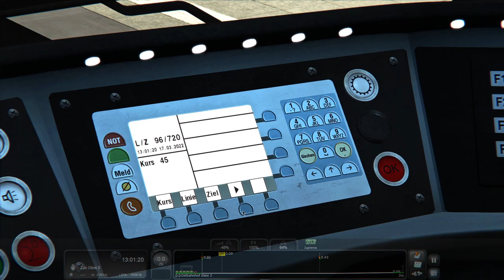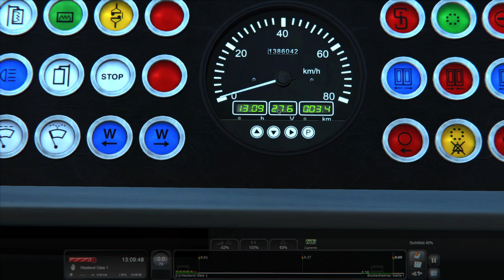Unterwegs in Frankfurt | TS 2022 U-Bahn Frankfurt #1